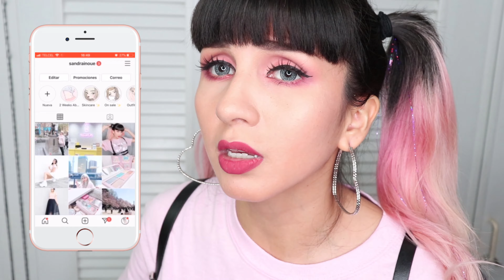HAUL: Lo que pedí vs lo que recibí de SHEIN 👗💖😅 | Sandra Inoue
¡Hola babies! Esta vez la puntualidad no me falló y les traigo nuevo video, pensé en hacerles un HAUL de la ropa que me llegó de la tienda ya que yo siempre pido de ahí y quería mostrarles como realmente es la ropa y si cumple las expectativas 👀

No olviden utilizar mi código 2sandrain15 para obtener un 15% de descuento en su compra, válido en todo el sitio de SHEIN México, sin mínimo de compra, me ayudarían muchísimo con su apoyo 💖

Díganme qué clase de contenido les gustaría que subiera, acepto sugerencias, déjenlo en los comentarios ♡

¿Quieres ayudarme a crear más contenido? Te lo agradecería mucho ♡

Música:【Rainych】 SAY SO - Doja Cat | Japanese Version (cover)
Ilustración:
Editor de video:
Cámara: Cámara EOS Rebel SL2 EF-S 18-55MM F/4-5.6 IS STM